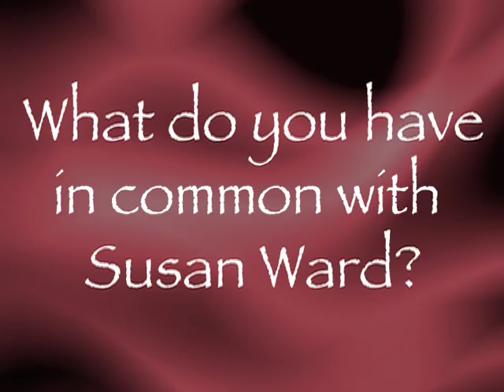Interview: Chelsea Cain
With the Beauty Killer Gretchen Lowell locked away behind bars once again, Archie Sheridan—a Portland police detective and nearly one of her victims—can finally rest a little easier. Meanwhile, the rest of the city of Portland is in crisis. Heavy rains have flooded the Willamette River, and several people have drowned in the quickly rising waters. Or at least that's what they thought until the medical examiner discovers that the latest victim didn't drown: She was poisoned before she went into the water. Soon after, three of those drownings are also proven to be murders. Portland has a new serial killer on its hands, and Archie and his task force have a new case.

Reporter Susan Ward is chasing this story of a new serial killer with gusto, but she's also got another lead to follow for an entirely separate mystery: The flooding has unearthed a skeleton, a man who might have died more than sixty years ago, the last time Portland flooded this badly, when the water washed away an entire neighborhood and killed at least fifteen people.

With Archie following the bizarre trail of evidence and evil deeds to catch a killer and possibly regain his life, and Susan Ward close behind, Chelsea Cain—one of today's most talented suspense writers—launches the next installment of her bestselling series with an electric thriller.